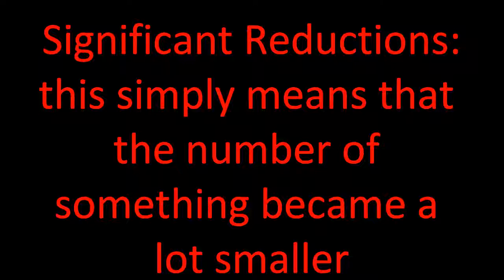Vocabulary - Significant Reductions - Migliora il tuo Inglese - Improve your English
Vocabulary - Significant Reductions - Migliora il tuo Inglese - Improve your English                 Significant Reductions: the number of something became a lot smaller